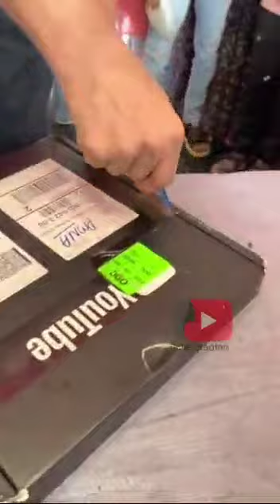പുതിയ യൂട്യൂബ്സിന് കരുത്ത് നൽകുന്ന ഷീ ക്രിയേഷൻ മൂന്നാമത്തെ അനിവാസ്സറി ✌️